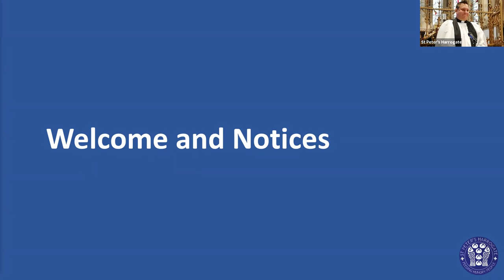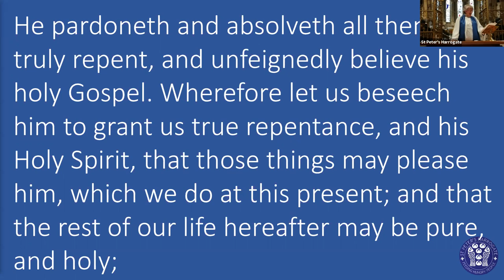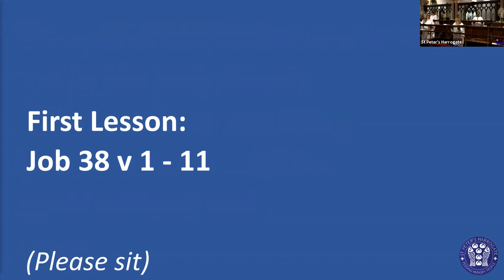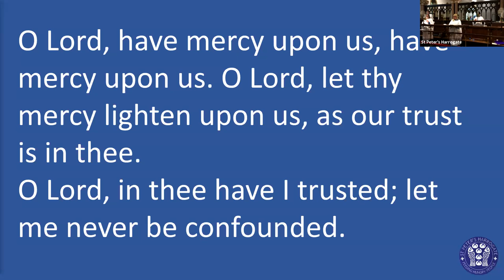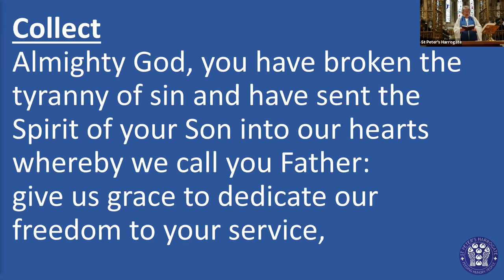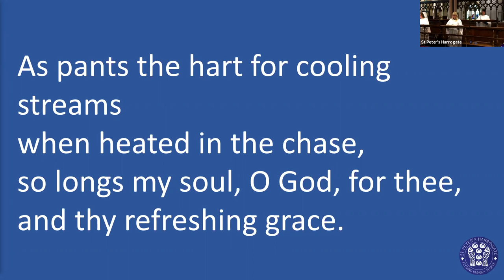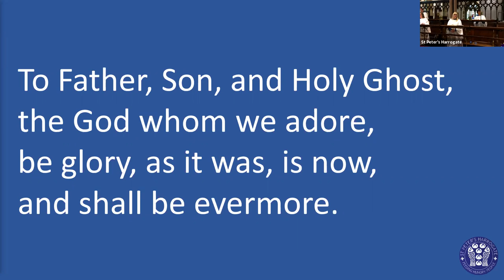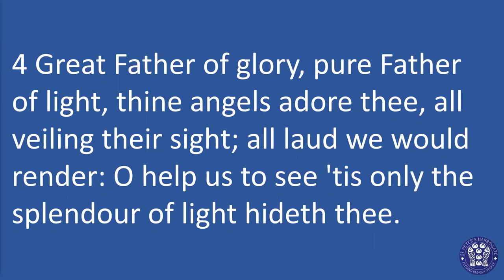11am Choral Communion, 20th June 2021